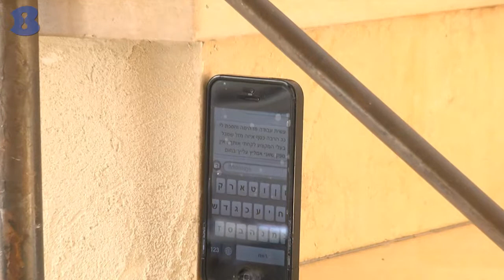אסי צבעות וקירות דקורטיביים - רעננה - b144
בניגוד לצבעי רגיל אסי הוא אמן/מעצב המספק שירותי צבעות וציורי קיר מקצועיים ברמה וסטנדרטים גבוהים, עיצוב קירות דקורטיביים בבית הלקוח והעסק. מעבר לכך מעניק ללקוחות שירותי יעוץ ,הכוונה, עיצוב והתאמה לאופיו וצרכי הבית העסק.
כל העסקים. כל האנשים.